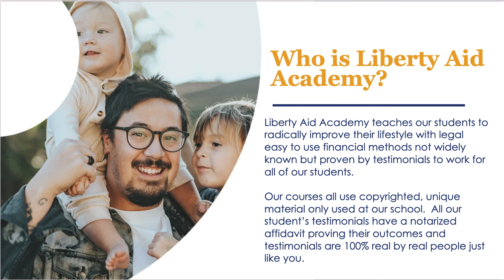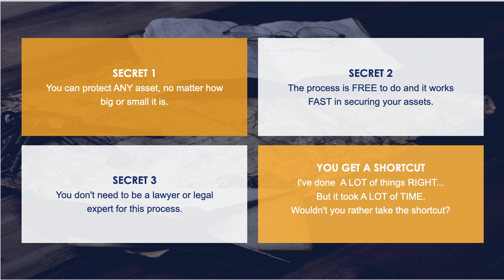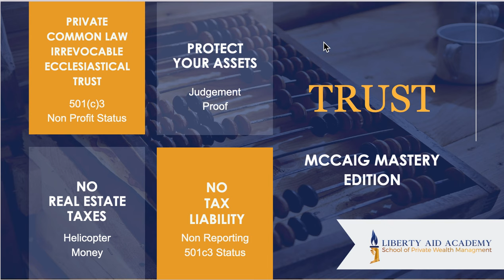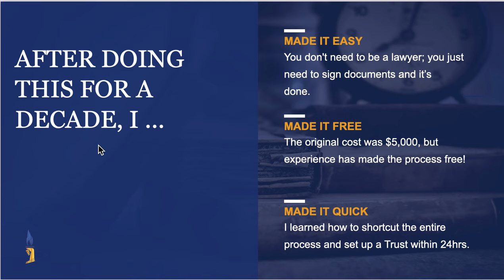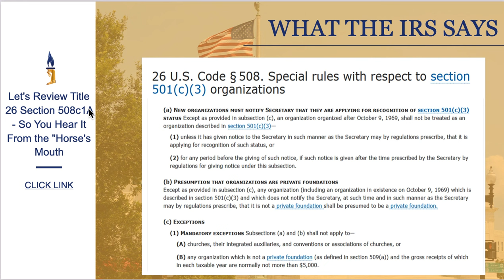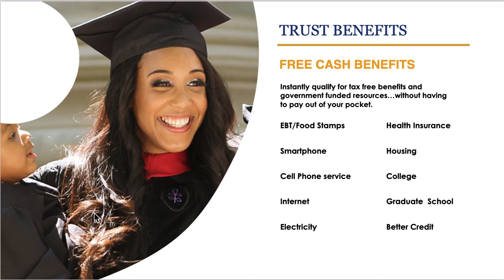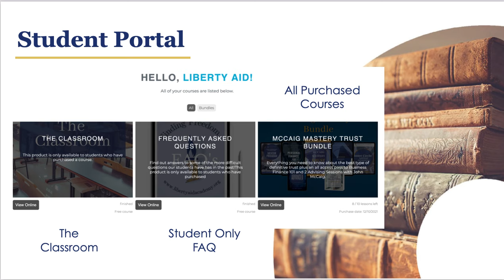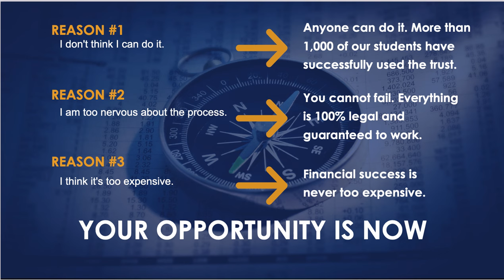Trust Crash Course New Version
Welcome to the Liberty Aid Academy channel!

Here you will find clips and highlights from Liberty Aid Academy, an online educational platform aimed at providing people with the proper tools to achieve true financial freedom. We have helped thousands of students fund and design a lifestyle that is fit for them through our high-quality classes and mentorship that are provided within the academy. The Liberty Aid Academy channel will change your life with tips and advice on how to remove the shackles placed on us by the financial system and carve a path to success for you and your loved ones. Check us out!

Check out our Trust Crash Course to discover our guaranteed method for private wealth and family protection:

Visit Liberty Aid Academy online to learn more about how you can gain control of your finances!